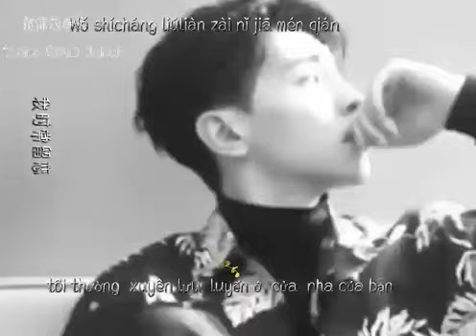做你的爱人 💚💚💚邓伦